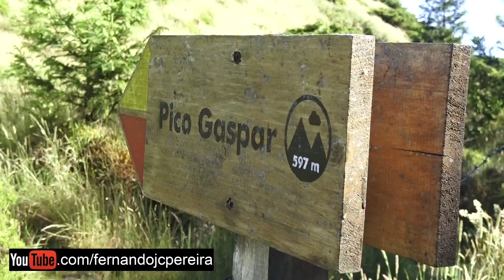Subida Ao Pico Gaspar - Ilha Terceira - Açores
O Pico Gaspar fica situado na Ilha Terceira, no arquipélago dos Açores, mais propriamente na parte central da ilha e conta com 597 metros de altitude acima do nível do mar. Esta formação geológica de origem vulcânica apresenta-se em forma de cone, resultado de fragmentos de rocha sólida expelida para o ar pela erupção de um vulcão. No seu topo existe uma pequena cratera, onde habita um autêntico oásis de plantas endémicas típicas da floresta Macarinésica. Do alto podemos observar a vegetação circundante.
Nesta área encontra-se a Lagoa do Negro, ponto de início do Trilho Mistérios Negros que apresentaremos mais à frente.
Ilha Terceira – Açores – Portugal

Pico Gaspar is located on Terceira Island, in the Azores archipelago, more specifically in the central part of the island and has an altitude of 597 meters above sea level. This volcanic geological formation is cone-shaped, resulting from fragments of solid rock expelled into the air by the eruption of a volcano. At its top there is a small crater, where an authentic oasis of endemic plants typical of the Macarinese forest lives. From the top we can see the surrounding vegetation.
In this area is the Lagoa do Negro, starting point of the Mistérios Negros Trail ( Black Mysteries Trail), that we will present later.
Terceira Island - Azores - Portugal